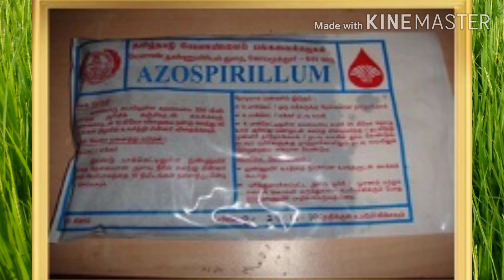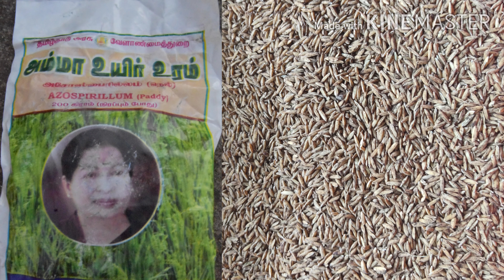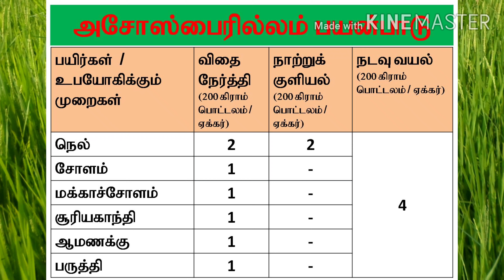அசோஸ்பைரில்லம் பயன்பாடு / Usage of Azospirillum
Azospirillum is a biofertilizer which fixes atmospheric nitrogen in the root zone of treated crop.
It will increase the growth of crops as well as yield.
Also reduces the quantity of nitrogenous fertilizes.
Safe to environment.